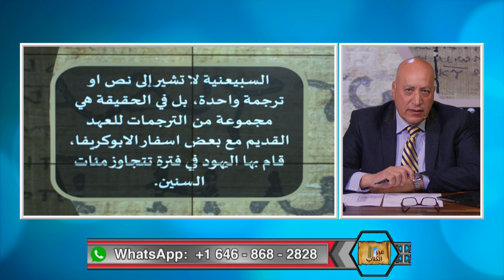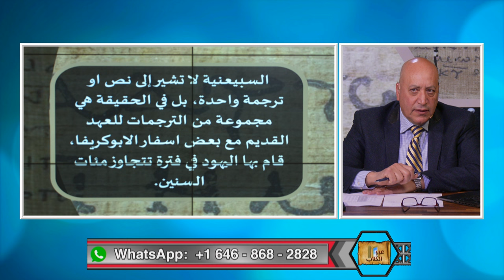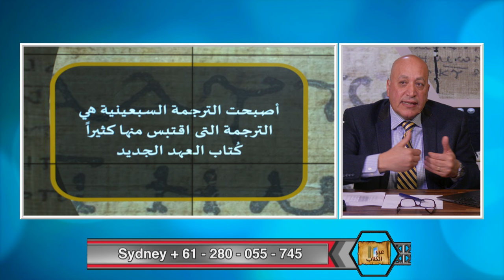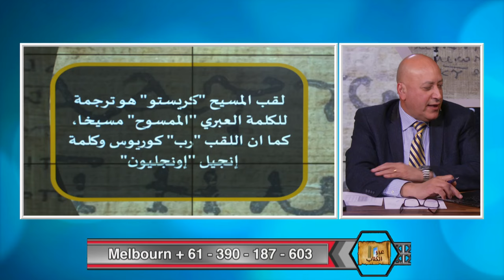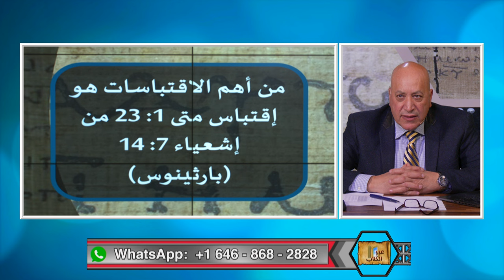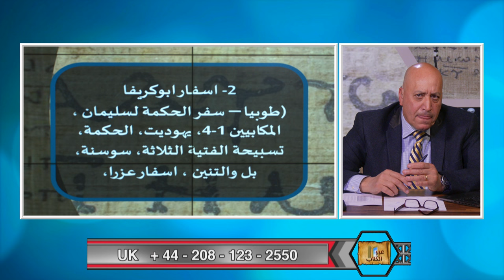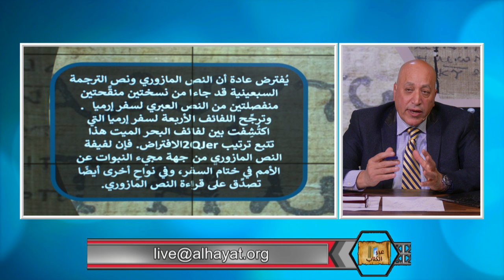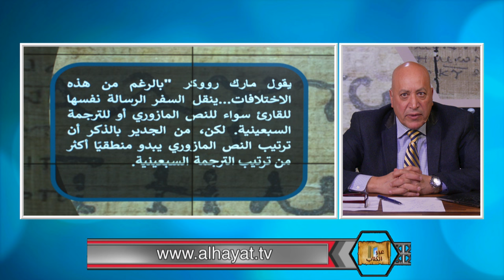عبر الكتاب | الحلقة رقم 491| الترجمة السبعينية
ما هي الترجمة السبعينية ؟ متى تمت وما هي أهميتها ؟ وهل تختلف الترجمة السبعينية عن النص العبري